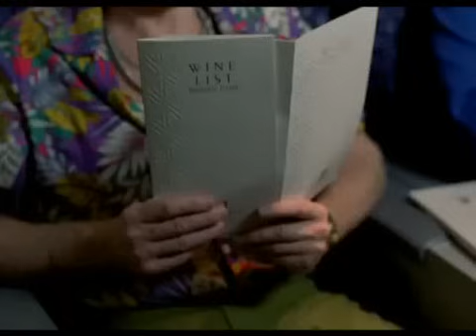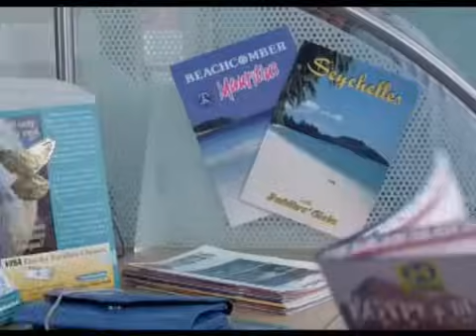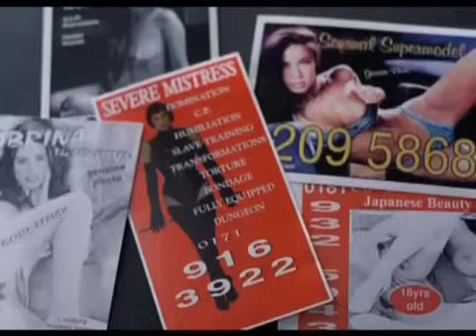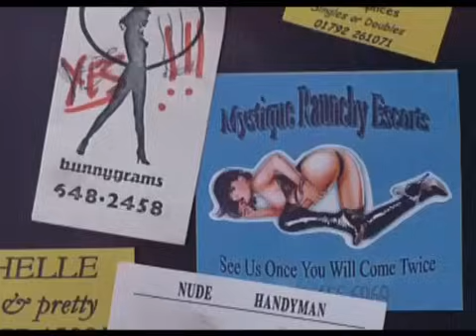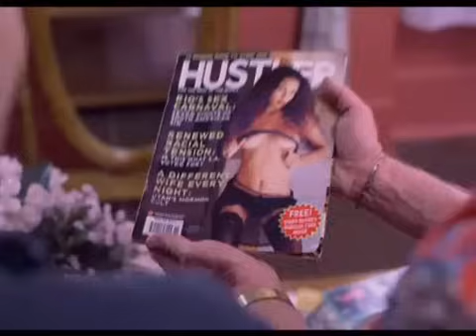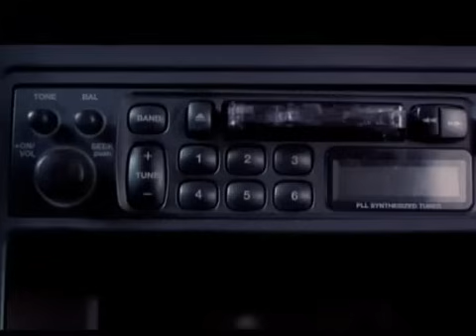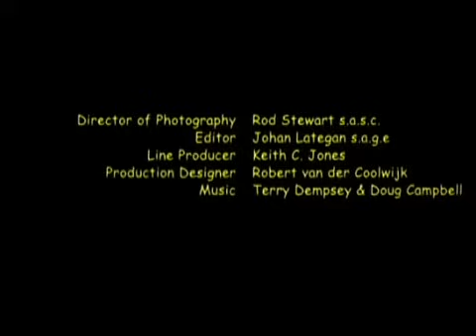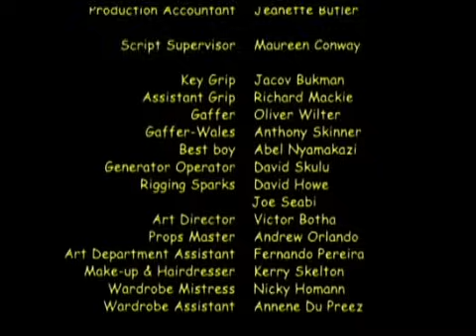Heel against the head - Full movie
Two rugby fans, Tjokkie and Crispin arrive in Wales for the Rugby World Cup in search of sport and females. All hell breaks loose when Crispin's wife arrives unexpectedly and Tjokkie has to cover for his friend.
Directors
Rod Stewart, Bill Flynn, Paul Slabolepszy